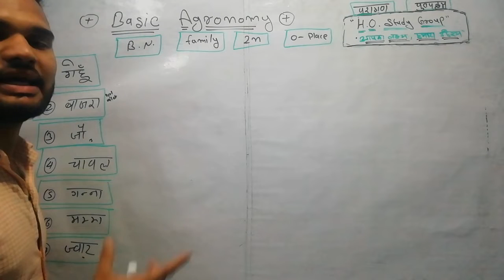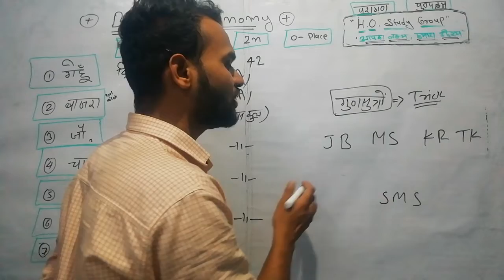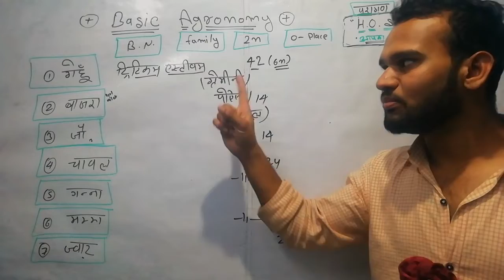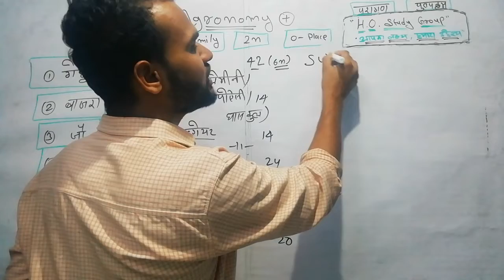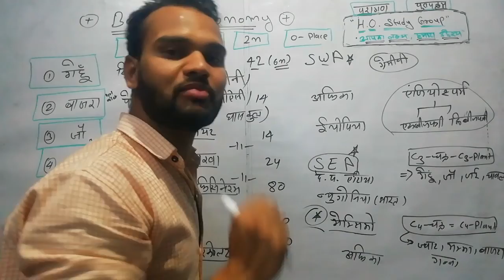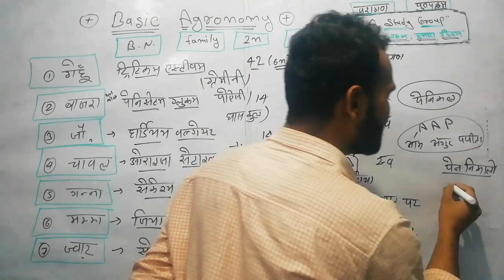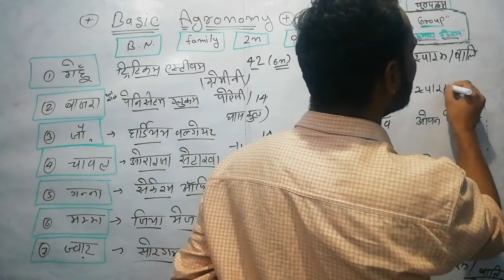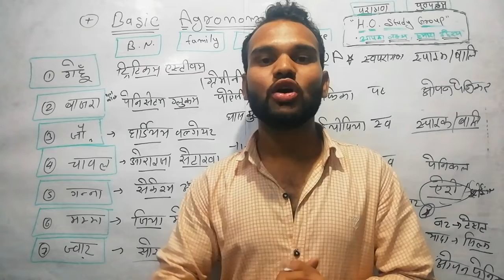सम्पूर्ण Agronomy मात्र 30मिनट में//Crops trick//agronomy crops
H o Study Group//H O Sir//Education channel//Study Channel//All Competition exam//Agriculture//Biology //History//geography//political//hindi//Gk//Pomology//Soil science//Current affairs

Agriculture Supervisor Ag. Supervisor syllabus Agriculture Supervisor syllabus
Agriculture Supervisor 2021
New vacancy Agriculture job Vacancy 2021
Free classes Trick Agriculture Supervisor paper Agriculture Supervisor old paper
Agriculture Supervisor full detail
Agriculture Supervisor from date
Agriculture Supervisor age limit
Agriculture Supervisor Fee's
Agriculture horticulture agronomy animal husbandry gk hindi history art&culture geography
Agriculture Supervisor new vacancy job
agriculture supervisor latest update
Old paper new vacancy 2021 letest update
Hindi history agronomy horticulture animal husband agriculture

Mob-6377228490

H.O. sir//
H.O. study group🌸
You tube:- "H O Study group"

"आपका लक्ष्य, हमारा उद्देश्य"

JET ICAR BHU JRF IBPS AFO AO AAO
NEET REET RAS  RAJASTHANEXAM
AGRICULTURE SUPERVISOR
PATWAR POLICE LDC VANPAL GOVT

AGRICULTURE SUPERVISOR
Agriculture Supervisor
Agriculture Supervisor
Agriculture Supervisor
Agriculture Supervisor